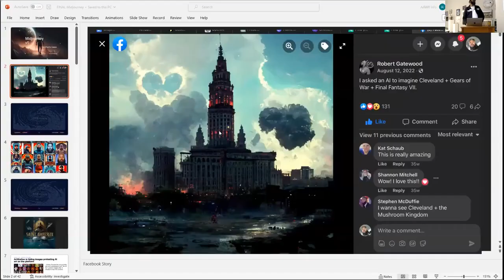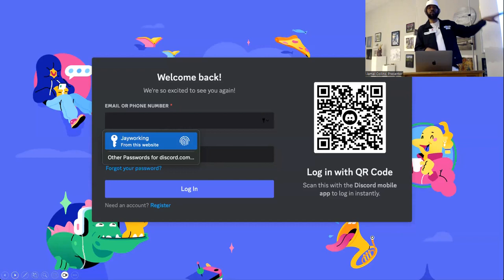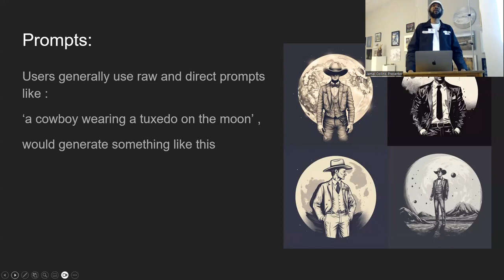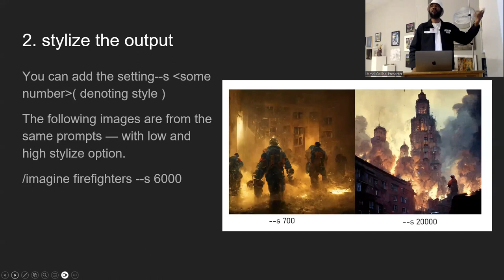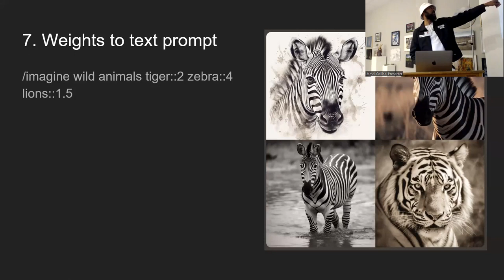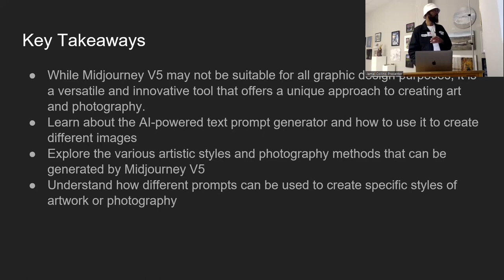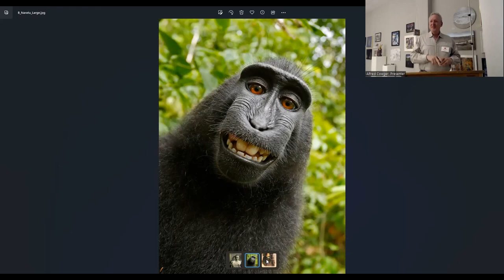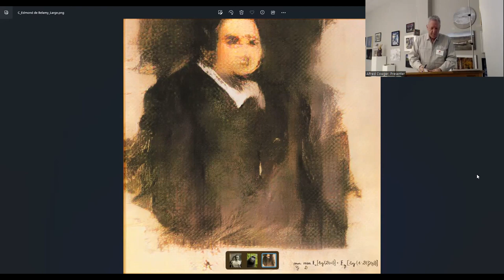Why Use Midjourney? A I Art with Jamal Collins and Alfred Cowger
Only a few years ago, art created by computers sounded like science-fiction. Now, all it takes is a scroll on social media to encounter this latest art world phenomenon. But how does artificial intelligence create art in the first place? And where do traditional artists fit into the equation?

On Saturday, April 22nd, 2:00 – 3:00pm, join the Artists Archives for a fascinating conversation with artist/designer Jamal Collins and lawyer Alfred Cowger which not only explores how artificial intelligence is being used to produce artwork, but also investigates A.I.’s impact on notions of originality and ownership.

Jamal Collins has over a decade of experience as a designer, educator and mentor to budding artists in underserved Cleveland neighborhoods. “Artificial intelligence has the power to do some incredible things, but it will never be able to fully replace the ingenuity of the human mind,” Collins reflects. “As a designer, I’ve always used cutting edge technology to communicate my vision. At its core, A.I. is just the latest tool to enhance and augment our creativity. It’s the new gold rush. So, let’s embrace the power of technology, but never forget the value and importance of our own artistry.”

Cowger, whose practice includes intellectual property law, has written a number of articles and podcasts on legal issues related to A.I., as well as a book focused on the impact of algorithms on civil rights. “Artificial intelligence is, literally, creating a whole new world of art,” Cowger explains. “Algorithms are creating ‘original’ art, sometimes without actual input by humans, and sometimes based upon a database of existing art.  Does work created by artificial intelligence qualify as real ‘art’, and if so, who is the artist?  Are the artists whose works the algorithms reference entitled to claim copyright violations or some ownership? These are just some examples of the fascinating ramifications of artificial intelligence on the art world.”

Jamal Collins is a highly skilled designer, artist, and educator with over 10 years of experience teaching graphic design, marketing, video, photography, and content creation. He is passionate about empowering young creatives, entrepreneurs, and business owners with the resources and skills they need to succeed in the creative field. Through his organization, The Creative Kids Group, Collins provides an immersive and comprehensive visual education that fosters creativity, critical thinking, and social awareness, and prepares individuals for client-based practices. His programs include training on marketing, branding, and promotion, and culminate in opportunities for individuals to showcase their work. In addition to his work with The Creative Kids Group, Collins offer workshops and coaching for creative professionals to grow their businesses.

Alfred Cowger is a sole practitioner who has served as in-house counsel to a number of high-tech businesses, including those making commercial use of A.I., and has also been pro bono counsel on a variety of civil rights cases. He has written a number of articles, podcasts and presentations on legal issues related to A.I., including THE THREATS OF ALGORITHMS AND AI TO CIVIL RIGHTS, LEGAL REMEDIES, AND AMERICAN JURISPRUDENCE: ONE NATION UNDER ALGORITHMS (Lexington Books, 2020). Cowger is a graduate of Cornell University and Case Western Reserve University Law School.